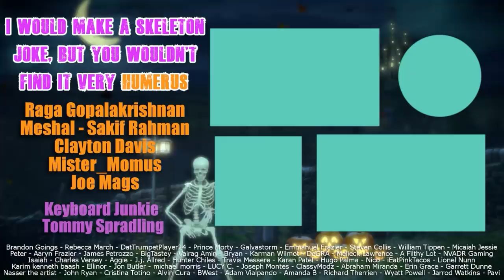Finally watched F9 - The Fast and the Furious Saga SERIES Part 9 of 9 !!! - Group Reaction!!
Dom and the fam plus John Cena = The most bonkers ride the Fast saga has ever delivered us. Just how in the world did Han survive again? Watch our reactions to F9 and enjoy our review discussion at the end of the reacts!